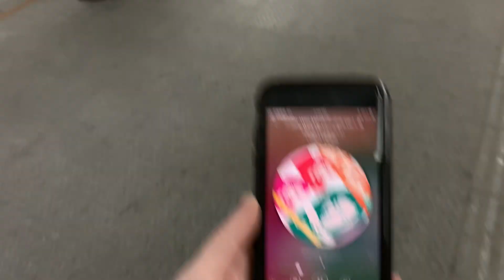Pedestrian Underpass Tunnel - Chang’an Avenue Beijing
Underground pedestrian tunnel in Beijing, China.